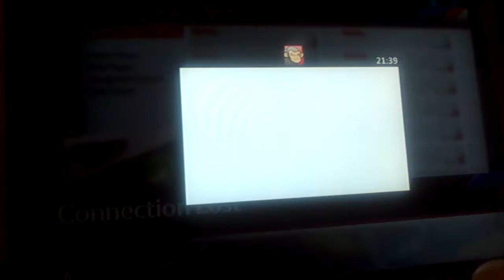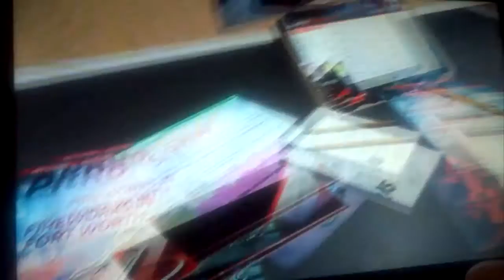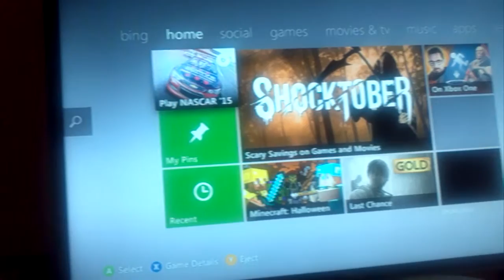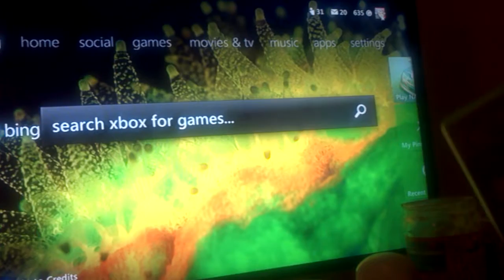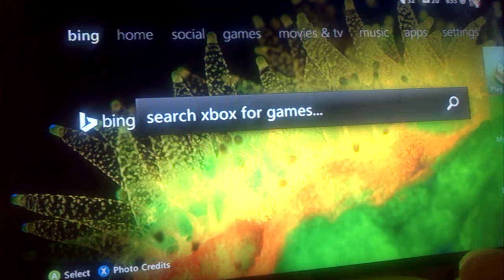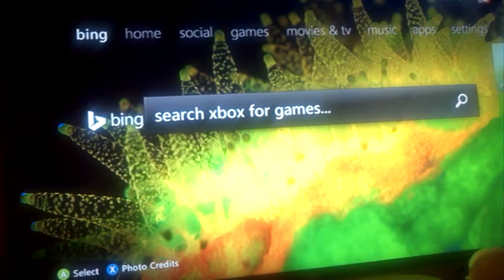NASCAR badass not so much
Whach this for NASCAR .who likes NASCAR? And who's going to homestead finals rase ?